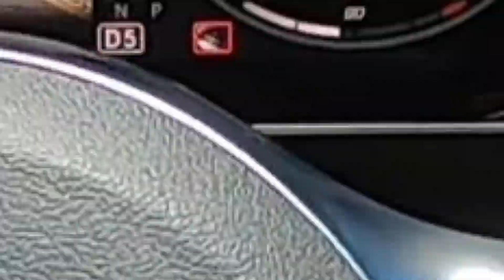À la découverte du Salon de l'automobile de Francfort 2019 | Revue exclusive d'AUTODOC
Le Salon de l'automobile de Francfort (en allemand : IAA, Internationale Automobil-Ausstellung) est le plus grand salon automobile européen et se tient tous les deux ans à la mi-septembre.

Nous ne pouvions pas manquer un tel événement et nous avons donc tourné une revue pour vous.

Dans cette vidéo, vous découvrirez les meilleurs stands, les premières automobiles et la collection vintage de l'IAA 2019.